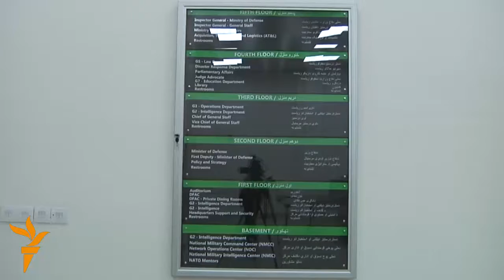وړوکی پنټاګون نه، د کابل غمي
دا ماڼۍ چې د امریکا متحده ایالتونو او اروپايي ټولنې په مالي او تخنیکي مرسته د افغانستان دفاع وزارت ته جوړه شوې اوه نیم سوه خونې لري چې ټول پرمختللي سیسټمونه پکې کار شوي دي. راپور: یوسف خان ځدران، ویدیو: ولی سباوون، تمیم اخګر و الیاس صالح، ادیت: ولی سباوون، تمیم اخگر